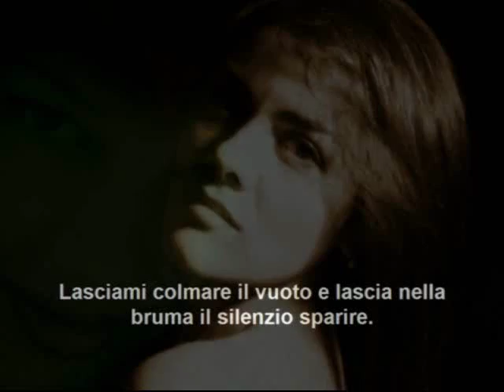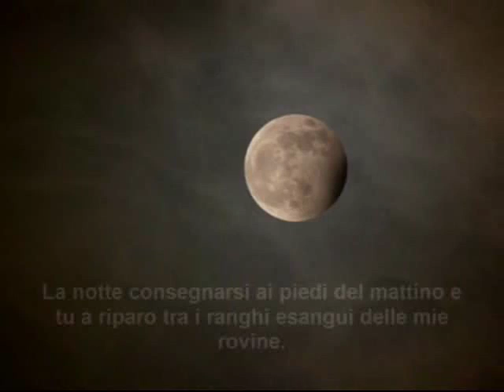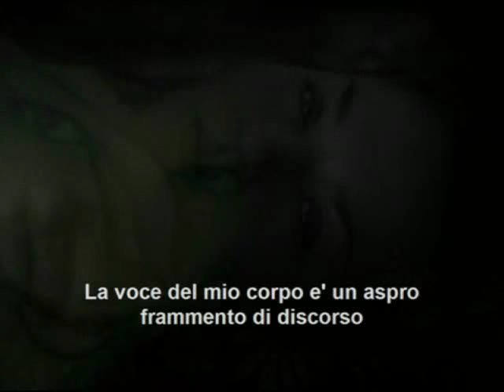Argini di Marianna Russo (R) - Video poesia Massimo Rotundo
Argini di Marianna Russo - Musica Michel Pèpè - Foto naturalistiche Carlo Ferro - Video poesia Massimo Rotundo.